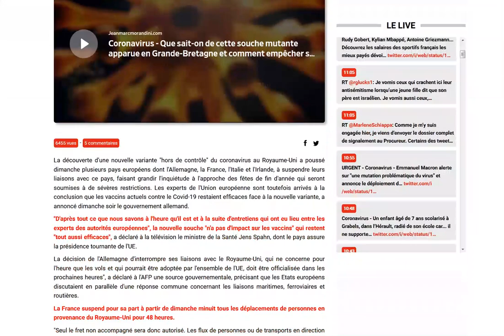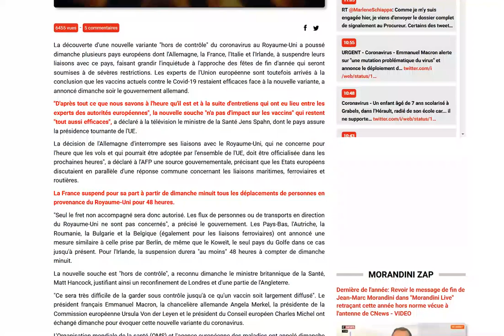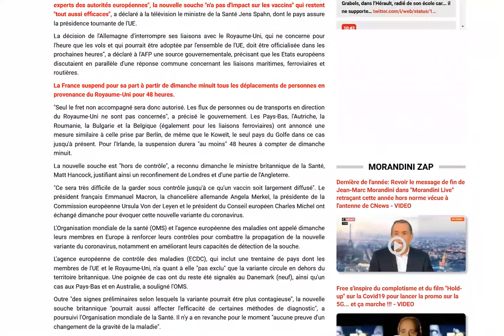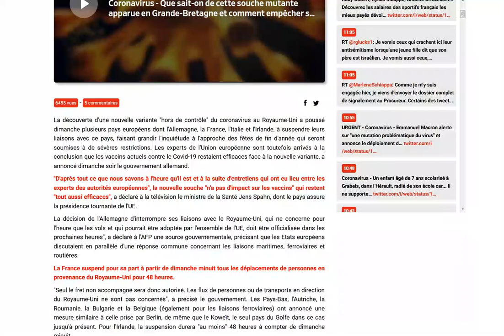Ce que l'on sait de la nouvelle souche mutante du coronavirus, Covid-19 !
Vers un 3e confinement en France dans quelques jours ?!